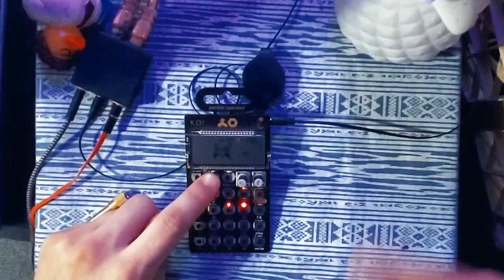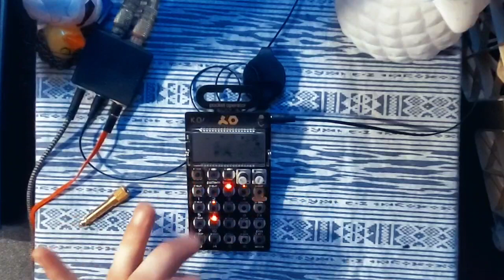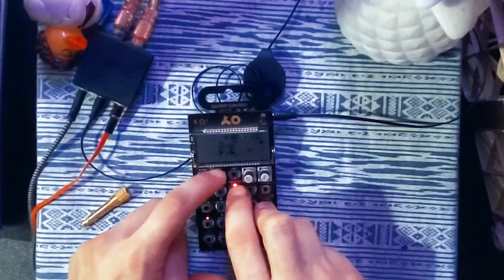Still Doing Science - PO-33 K.O.!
Small Jam on a Pocket Opperator.
Vocal samples are from Portal 2.